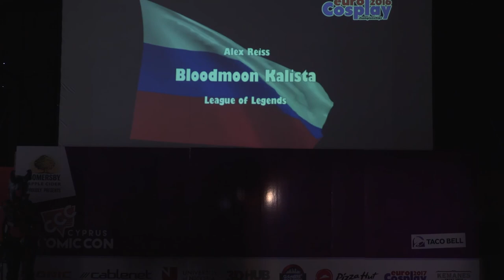Cyprus Comic Con 2017 - Alex Reiss - Cosplay Stage Performance Workshop